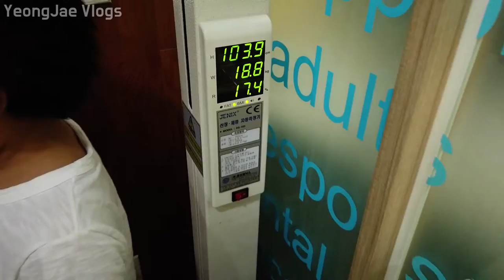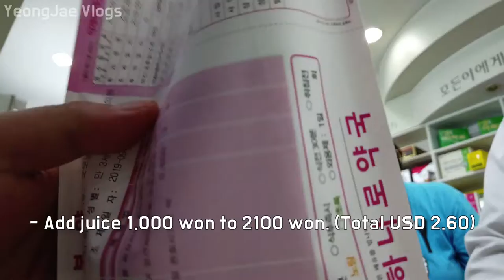One Day Before the Chuseok(Korean Thanksgiving Day) Holiday, South Korea 추석연휴시작 하루 전 미리 들른 소아과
소아과 사람 많음
약국 역시 사람 많음
마트 먹을거 많음

South Korea,
เกาหลีใต้,
韩国，
韓國，
韓国、
Nam Triều Tiên,
ເກົາຫຼີໃຕ້,
တောင်ကိုရီးယား,
Korea Selatan,
ദക്ഷിണ കൊറിയ,
كوريا الجنوبية،
Timog Korea,
Южная Корея,
Coreia do Sul,
Güney Kore,
Sydkorea,
Korea Południowa,
Südkorea,
Νότια Κορέα,
Južna Korea,
Jižní Korea,
Zuid-Korea,